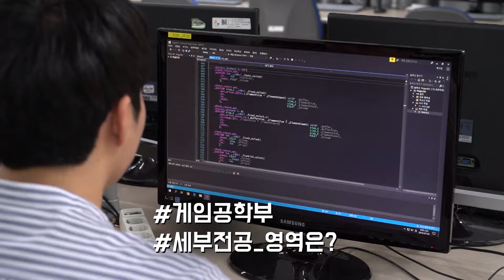[K_University]Department of Game Engineering